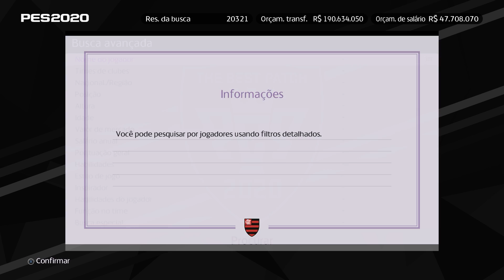REBAIXANDO e DESTRUINDO o FLAMENGO! MENGÃO NA SÉRIE B! Experimentos PES 2020 #5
Chegou a vez do flamengo ser rebaixado, no nosso novo experimento no PES 2020!

PATCH THE BEST 👇👇👇👇
Chamem eles no facebook e digam que vieram pelo NOTAG FUT